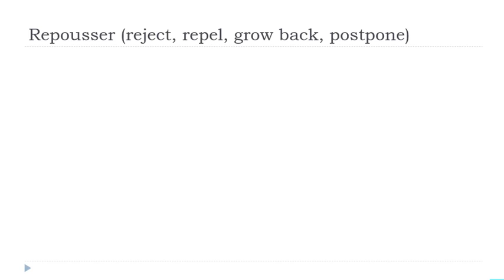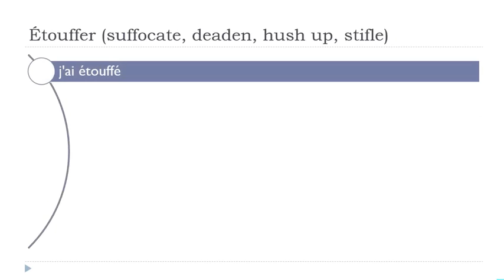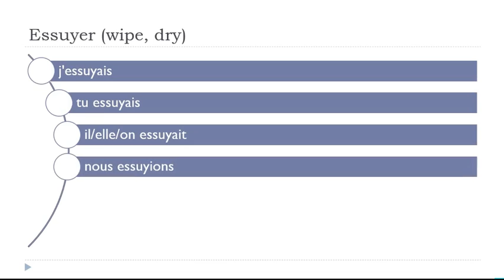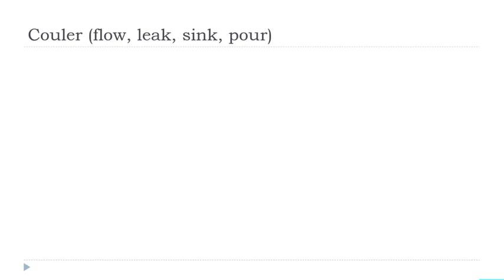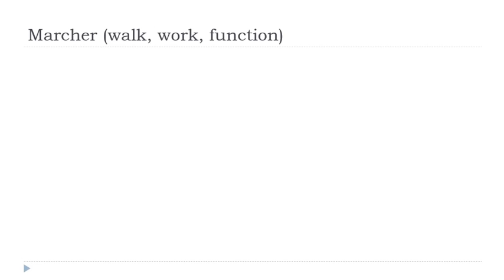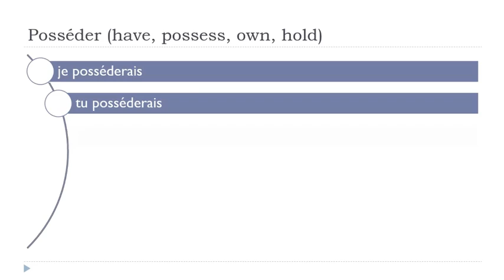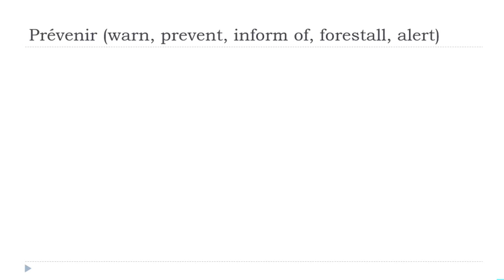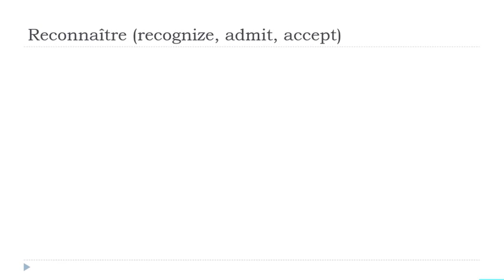每天30分钟的法语发音练习 # 264